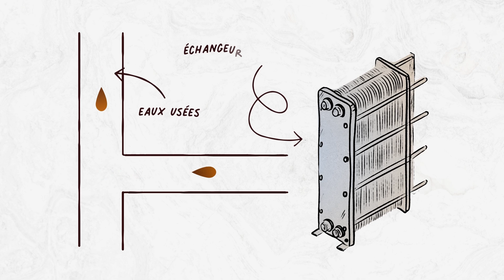Les eaux usées, une source d'énergie renouvelable - Attends je t'explique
Quoi de mieux que de produire une énergie verte à partir d'une ressource abondante et sous-exploitée ?

Dans ce nouvel épisode de la série Attends, je t'explique, Jérémy explore la cloacothermie : une technique innovante qui consiste à récupérer les eaux usées pour en extraire de la chaleur... et donc de l'énergie !

Chapitres :
0:00 - 1:08 : Introduction
1:08 - 3:15 : Comment fonctionne la cloacothermie ?
3:15 - 3:50 : Une solution d'économie circulaire
3:50 - 5:04 : Conclusion

Ecrit, produit et réalisé par l'agence Vectors.
Incarnation : Jérémy El Guedj